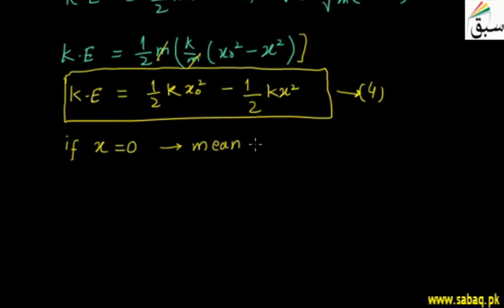More on Energy conservation in S.H.M, Physics Lecture | Sabaq.pk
Sum of the K.E and P.E should be constant at all times during the oscillation.
This video is about: More on Energy conservation in SHM. Practice tests and free video lectures for Physics, Chemistry, Biology, Math’s, Computer Science, English & more subjects are also available at Sabaq.pk. So, subscribe to Sabaq.pk/Sabaq Foundation now and get high marks in your exams.

CLASSES WE COVER AT SABAQ.PK / SABAQ FOUNDATION:

1. KG
2. Class 1
3. Class 2
4. Class 3
5. Class 4
6. Class 5
7. Class 6
8. Class 7
9. Class 8
10. Class 9
11. Class 10
12. Class 11
13. Class 12
14. Class 13
15. Class 14
16. MCAT
17. ECAT
18. CSS

BOARDS WE COVER AT SABAQ.PK / SABAQ FOUNDATION:

1. FBISE
2. Punjab Board
3. Sindh Board
4. KP Board
5. Balochistan Board
6. Cambridge

STUDY MATERIAL WE OFFER AT SABAQ.PK / SABAQ FOUNDATION:

1. Physics Lectures
2. Chemistry Lectures
3. Mathematics Lectures
4. Biology Lectures
5. English Lectures
6. General Science Lectures
7. Computer Science Lectures
8. General Math Lectures
9. Accounting Lectures
10. Statistics Lectures
11. Advance Accounting Lectures
12. Cost Accounting Lectures
13. Practice Tests
14. Physics Practical
15. Chemistry Practical